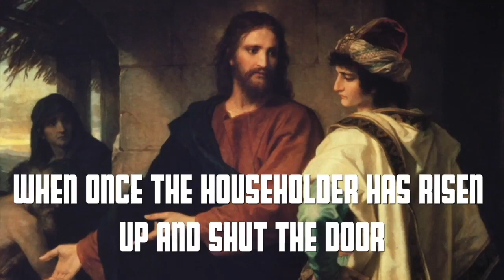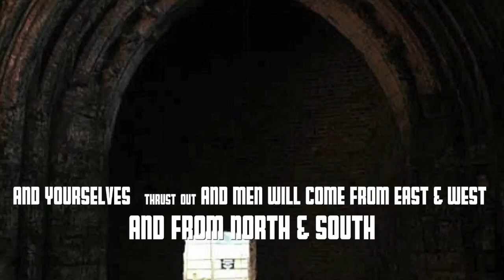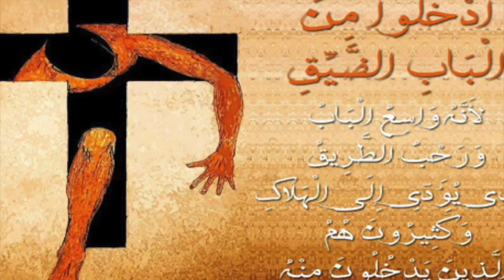قداس السابع من زمن الرسل لندن - ٢٠٢٣